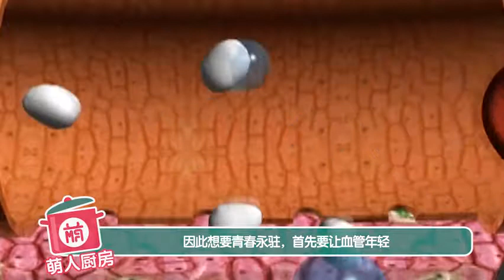想要保护血管健康，要多吃这几种食物